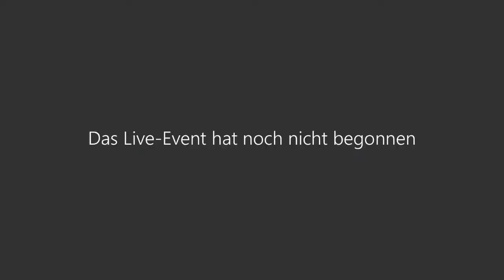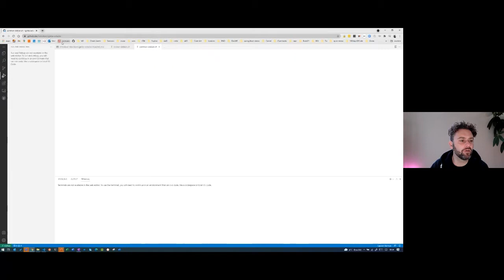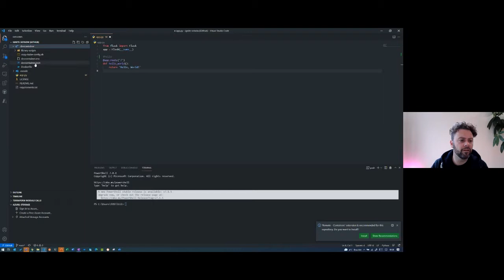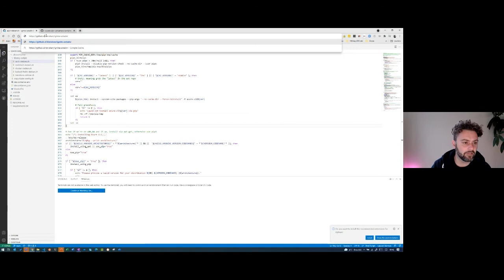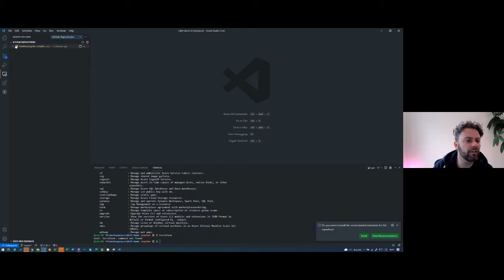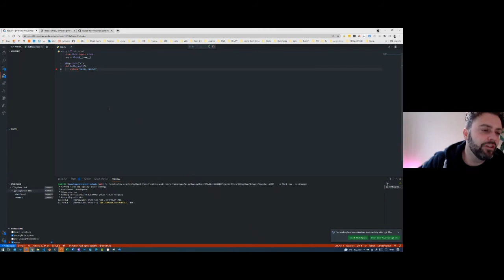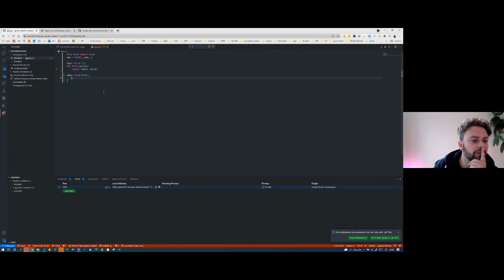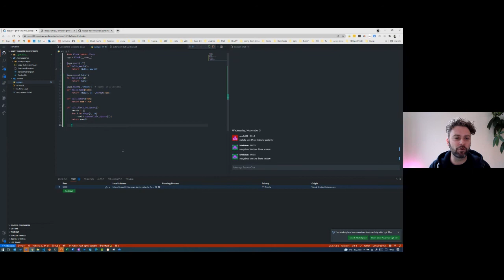Germany Local Connection: State of the Art Developer Workspace & Tools | CONLC137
Torsten Stiller is former Cloud Solution Lead Architect and now Developer Audience Lead in Germany and will speak about Microsoft State of the Art Developer Workspace, Tools and Platforms.